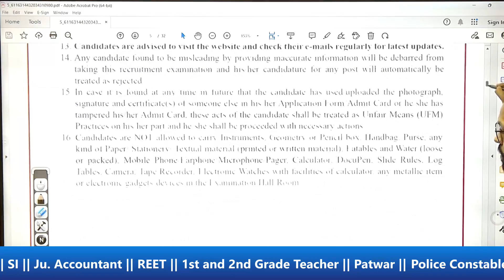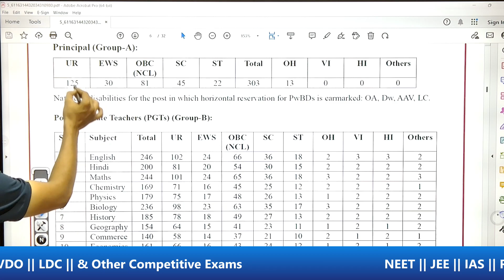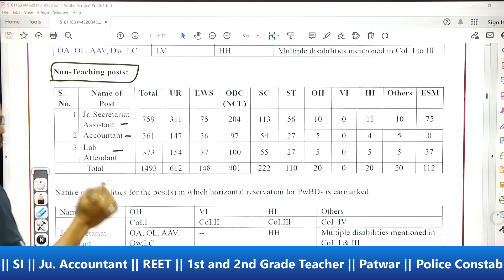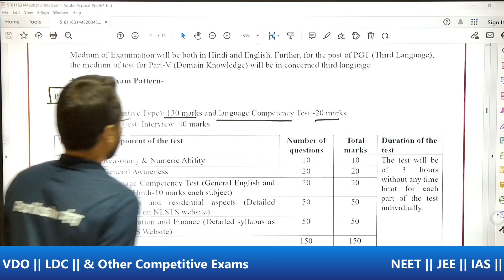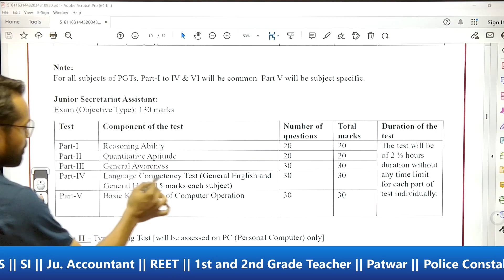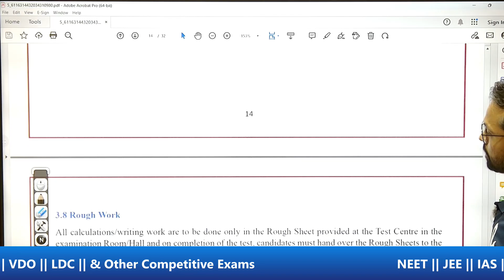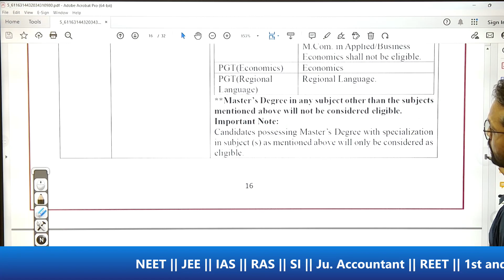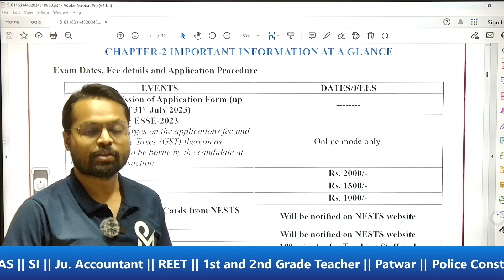EMRS Vacancy 2023 | EMRS Syllabus & Exam Pattern 2023 | ParikshaMunch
Pariksha Munch is an online platform designed to help students prepare for a wide range of competitive exams in various states of India, including Rajasthan, Uttar Pradesh, Madhya Pradesh, Bihar, Haryana, Uttarakhand, and Jharkhand. Our mission is to provide students with the best possible resources and guidance to help them achieve their academic and career goals.

We offer live classes taught by experienced teachers, as well as PDFs, test series, model papers, and doubt-solving sessions. Our courses are designed to be comprehensive and cover all the topics and concepts necessary for success on the exam.
Our team of experienced teachers is dedicated to help students get succeed. We believe that education is the key to success, and we are committed to providing students with the tools and resources they need to succeed. Whether you are preparing for a government job, entrance exam, or other competitive exam, Pariksha Munch is here to help you achieve your goals.